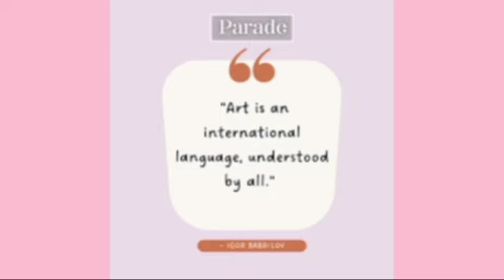Art competition 2024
Art competition conducted by JSW paints and Hindu Young world.